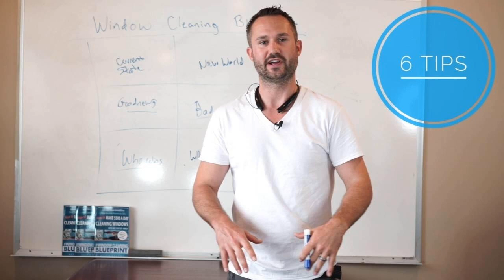6 Tips Before Starting A Window Cleaning Business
6 Tips Before Starting A Window Cleaning Business Get this One Free Strategy to Sell Jobs Fast Now 6 Tips Before Starting a Window Cleaning Business Hey, Get How to Make $500 a Day Cleaning Windows (Paperback Copy Book)

Give Keith's Window Cleaning Book a Positive Review Starting and running a small business is extremely challenging.

 Trust me I know. There are times when we are so stressed out that we feel paralyzed. If your trying to make more money in the window cleaning game.

 Or your frustrated and don't understand why anyone would even consider paying to have their windows cleaned. I know how you feel. Still today I have to pass on jobs because the price is too low.

 I believe my new book cuts through a lot of the clutter and really explains the misconceptions about the window cleaning business.

 If you get a copy sent to your house Please post a picture on Facebook and leave a positive review on Amazon. And thank you thank you thank you So much for pursuing your dreams for your family and yourself.

I believe and you and thanks for believing in me. Get How to Make $500 a Day Cleaning Window (On Paperback) By Keith Kalfas